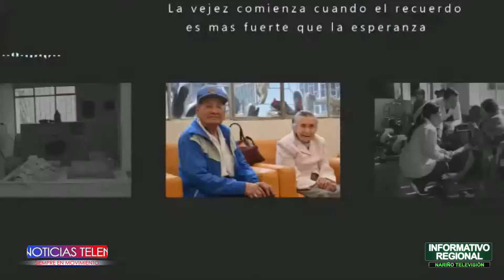La Fundación Amparo San José Realiza la Donatón en beneficio a los adultos mayores en situación de v